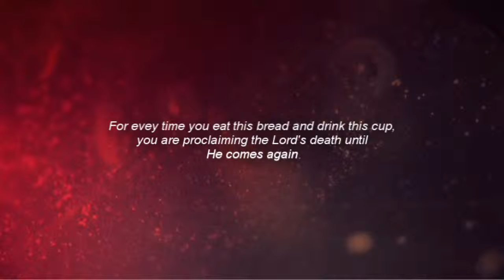Lords Supper October 6